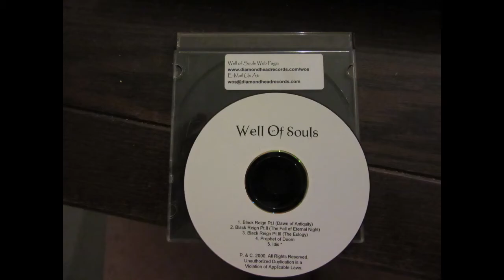Well of Souls (TX,US) Demo # 1 "Black Reign" 2000 (Rare Epic Doom metal from Texas)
I got this cd demo from the band when i saw them in Dallas in 2001. Epic Doom metal in the vein of Candlemass, Solitude Aerturnus etc. This was their first release & contains early versions of some songs that later appeared on their debut cd. I'm actually surprised & happy that this cd-r still played , being over 20 years old now. 5 tracks in 38 minutes. Not to be confused with the German band with the same name...